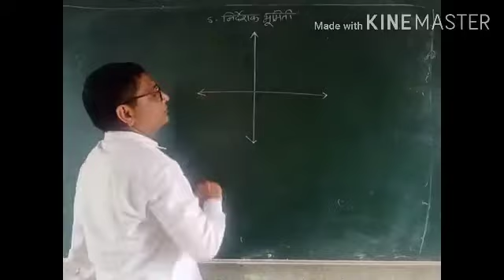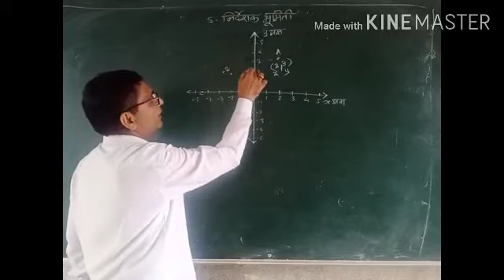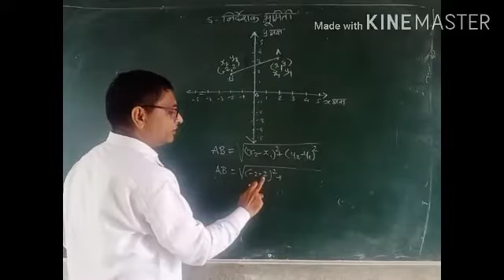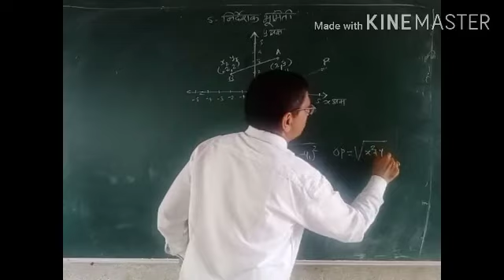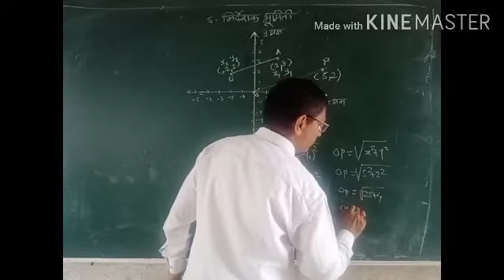१०वी गणित-१ निर्देशक भूमिती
प्रकरणाची ओळख